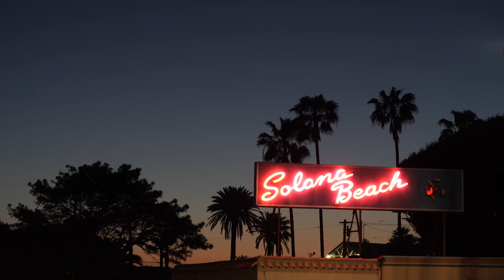751 Seabright Lane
751 Seabright Lane, Solana Beach

Majestic whitewater ocean views stretch to the horizon from this luxurious Italian villa in Solana Beach, where a private homesite, exquisite attention to detail and an array of preferred appointments are enjoyed. From its bluff-top vantage point, the estate overlooks Seaside Beach--a favorite spot for surfers--Coast Highway and the gorgeous coastline. Private gates introduce the residence, which presents three bedrooms, and three full and two half baths in approximately 4,250 square feet. Stone walls, archways, custom paint, vaulted and beamed ceilings, and a blend of wood, heated stone and carpet flooring surfaces combine to embellish the home's upscale Italian influences. The sounds and scents of the ocean fill the light and open design, hand-set mosaic tile enhances the entry, and the fireplace-warmed living room opens to a gourmet kitchen. Amateur or professional, chefs will appreciate a grand space that showcases custom cabinetry, granite countertops, a large island, copper sink, Sub-Zero refrigerator, Wolf gas range with griddle and two ovens. Two Wolf warming drawers, a built-in Viking microwave, two Miele dishwashers and a casual dining nook. A formal dining room seats eight, and a wine room offers an intimate space for socializing. Magnificent ocean views are enjoyed in an elegant master suite with deck, infinity-edge jetted tub, multi-head rain shower, walk-in closet, and a Sub-Zero refrigerator. Disappearing pocket doors lend appreciated ambiance, indoor/outdoor whole-house audio is featured, and TVs, music and lighting can be controlled by an iPad. Private grounds are home to a loggia off the kitchen with fireplace, BBQ, refrigerator, sink, and gas wok, fountains and an outdoor shower , an inviting entry courtyard, an oversized, gated motorcourt, and a subterranean 3-car garage. Nightclubs, shopping centers, restaurants, excellent schools and the vibrant Cedros Design District are all remarkably convenient.

San Diego and Southern Californias #1 Real Estate Video Marketing company, providing the very best video content through aerial, interior, community and lifestyle footage.